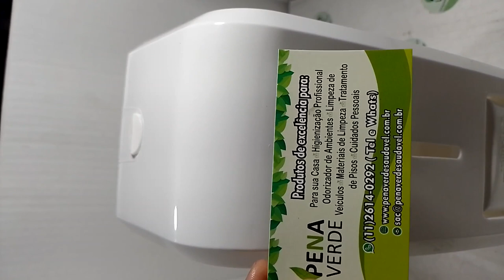Dispense Para Sabonete Espuma 800ml New Classic Nobre